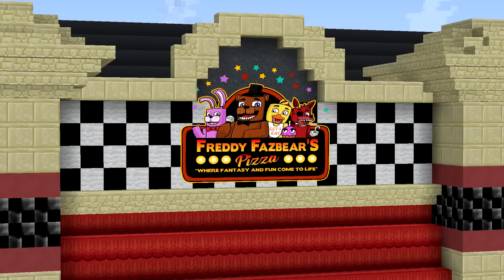FNAF William Afton Scraptrap Movie! | Minecraft Roleplay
Welcome to Minecraft: FNAF!
At Minecraft: FNAF you will find new and exciting family friendly content featuring your favorite characters from Five Nights at Freddy’s!